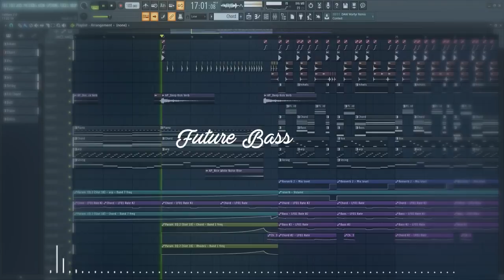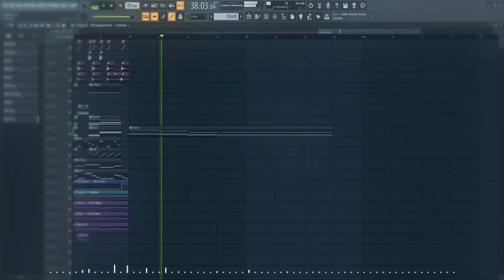Beautiful Future Bass 100 Bpm | FL Studio 2018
🔔✔️ BIG SHOUT OUT TO MY PATRONS!!!
Ahmed Nefzi
banvox
Brady Hillier
buerra
Dajun Simmons
Dalton
Enoch
Gonchange
hitendra singh markam
Jerry G
Jesuss Vargas Gonzales
jinuk jang
Justin Kai
Kuat Klichev
Lee Wang Yon
Marek Zofaj
Nignog
Oliver Oliverio
Ryota Fujisawa
Sharukh Pithawalla
Shinnosuke Oyake
Taku Honda
Tedd-Z
tomoyakobata
Wendy Fu
九书

🎵 USE MY MUSIC IN YOUR VIDEO 🎵

🔔✔️ - This song is Safe and Monetizable. Link back to my channel in your Description, thanks! 💕